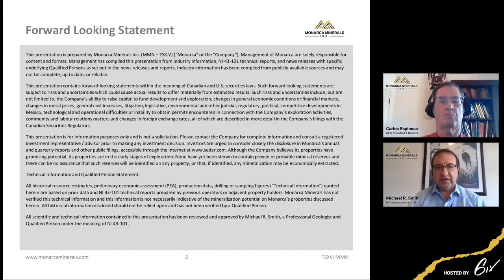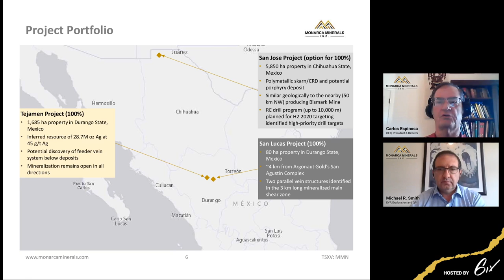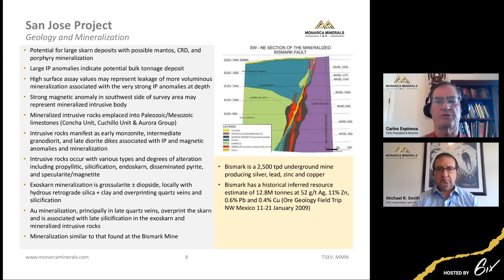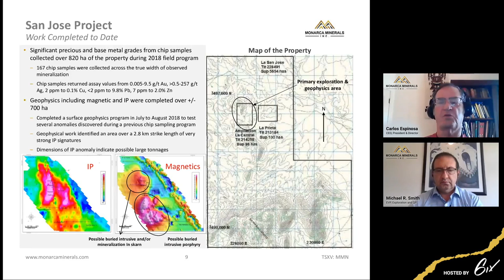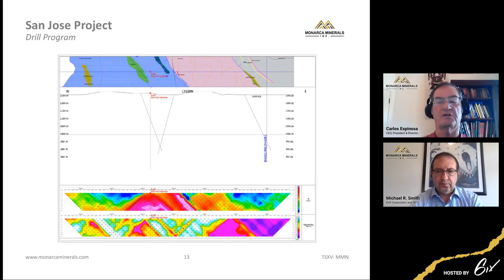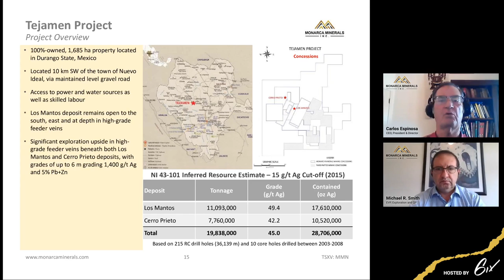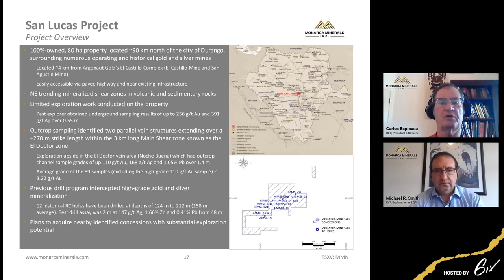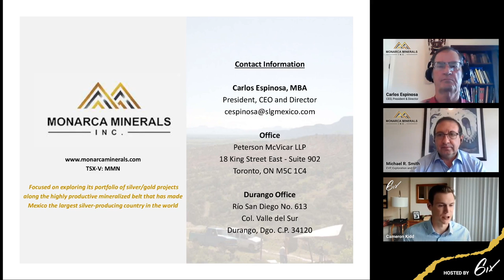Update on San Jose Project - 5,000 M Drilling Program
Despite delays due to COVID-19 restrictions in Mexico, Monarca Minerals is pleased to have obtained the environmental permit that will allow them to build and rehabilitate 7 km of roads to complete their 5,000-metre drilling program. This was one of the last pieces of the puzzle, and they can now move forward with drilling plans for San Jose.

Join Carlos Espinosa (President, CEO and Director) and Michael Smith (EVP of Exploration and QP) to learn more about the progress and plans for the near future.

6ix Inc. (“6ix”) licenses software to publicly traded issuers of securities (“Issuers” and each an “Issuer”) which can be used by Issuers to communicate with current and prospective investors (“Investors” and each an “Investor”) on the online platform maintained by 6ix Inc. (the “Platform”). Each Issuer is solely responsible for all content relating to the Issuer on the 6ix Platform, including without limitation all investor summits presented by the Issuer and all summary information about the Issuer on the 6ix Platform.

6ix is not licensed to trade, deal or advise in securities in any jurisdiction. 6ix does not recommend or endorse any Issuer on the 6ix Platform, nor does 6ix verify the accuracy of any information presented by Issuers to Investors on the 6ix Platform or in their public disclosure records. 6ix’s sole responsibility as the operator of the 6ix Platform is to provide software to Issuers and Investors through which Issuers and Investors communicate directly with each other without any intermediation or intervention by 6ix other than in respect of technical, logistical or advertising and marketing support. Issuers pay 6ix a licensing fee for use of the 6ix Platform, and 6ix may also receive payment from Issuers to pay for advertising on third-party websites. 6ix and its principals may make and hold investments in securities of Issuers on the 6ix Platform and 6ix may offer reduced rates for its software services to Issuers in which 6ix and/or its principals are invested.

6IX DOES NOT WARRANT THAT THE PROVISION OF INFORMATION BY ISSUERS ON THE PLATFORM WILL BE ERROR-FREE, TIMELY, COMPLETE OR ACCURATE. USE OF THE PLATFORM AND RELIANCE THEREON IS AT INVESTOR’S SOLE RISK. 6IX WILL NOT BE IN ANY WAY BE LIABLE TO ANY INVESTOR OR ISSUER OR ANY OTHER ENTITY OR PERSON FOR ANY INACCURACIES, ERRORS, OMISSIONS, DELAYS, DAMAGES, CLAIMS, LIABILITIES OR LOSSES, REGARDLESS OF CAUSE, IN OR ARISING FROM THE USE OF THE PLATFORM.